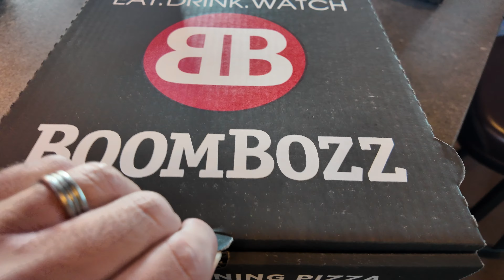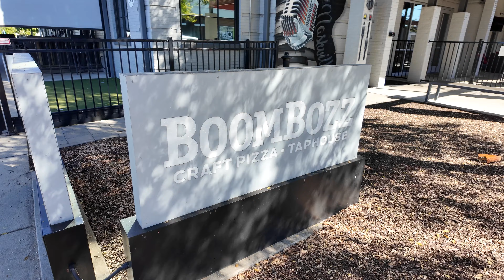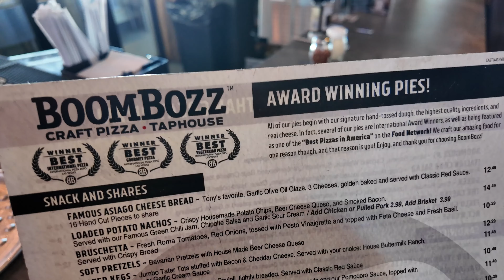They Have 9 Locations. Rebuilt After A Tornado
Today, we're at BoomBozz in Nashville, Tennessee, exploring their flagship location, which had to be rebuilt after a devastating tornado tore through the area just a few years ago. Join me as I sit down with Enzo, one of the owners, to discuss the story behind BoomBozz, from their beginnings as a small slice shop to a thriving pizza and tap house with multiple locations and a unique layout designed to enhance the customer experience.

We'll talk about the challenges and triumphs of the business, how they’ve grown, and their approach to competing in a bustling Nashville community.
Enzo shares insights on the BoomBozz philosophy of creating a lively, welcoming space where guests can enjoy craft beers, innovative pizzas, and a game-day atmosphere. We also dive into what it means to run a successful pizzeria, the importance of staying adaptable, and his best advice for anyone looking to start in the pizza business.

Chapters

00:00 Introduction to BoomBots and Its Journey
02:50 The Unique Business Model of BoomBots
05:54 Navigating Challenges in the Restaurant Industry
09:07 Innovative Menu Strategies and Customer Engagement
12:02 Growth Aspirations and Advice for New Entrepreneurs

Slice believes that local pizzerias deserve all the advantages of big chains without compromising their independence. Slice puts technology, marketing, buying power, and support to work for these shops, empowering owners to build profitable businesses and remain at the heart of our communities.